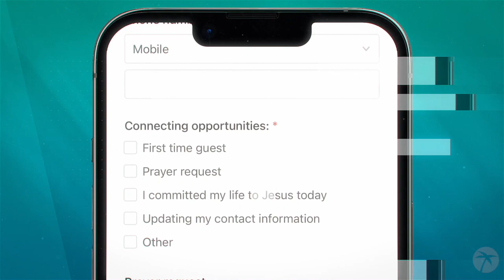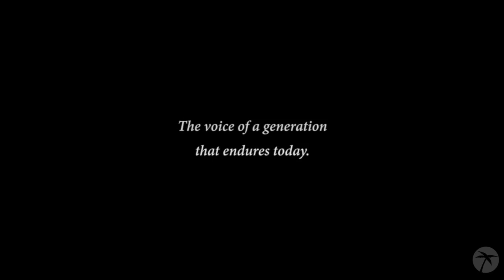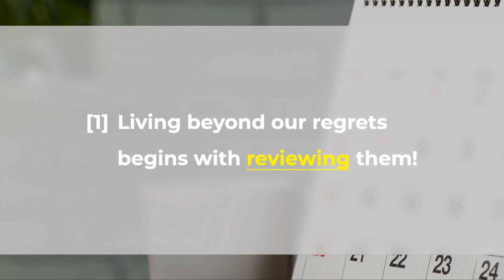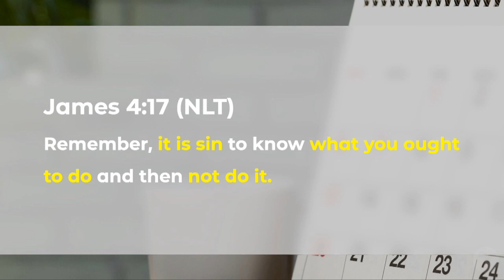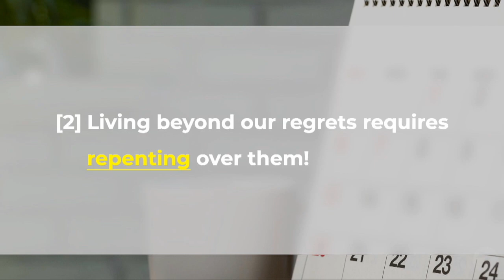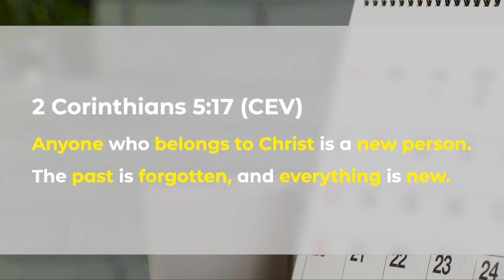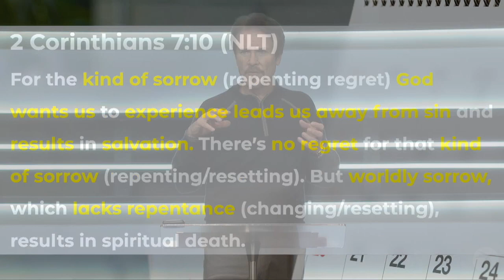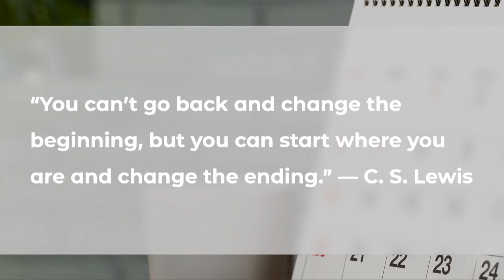A New Year, A New Chapter | Part 2 - Living Beyond Our Regrets! | Full Service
Do you have any regrets from 2022, or from the first two weeks of 2023?  Good. Having some regrets is a sign of mental health, as long as we deal with them in the best ways. That’s what this week’s message from Pastor Jeff focuses on — Living beyond our regrets!